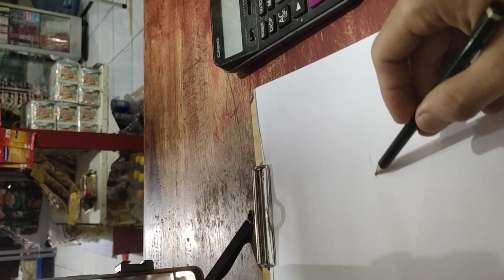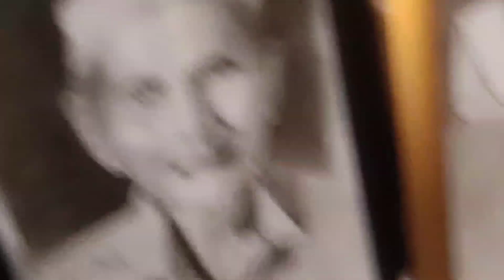lukis dan dagang.. lukisin req. subscriber